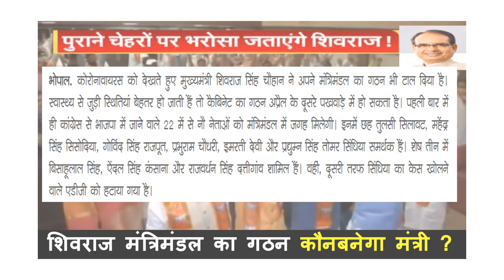शिवराज मंत्रिमंडल का गठन अप्रैल में, 24 से 26 मंत्री शामिल होंगे? | 6 से 8 राज्यमंत्री हो सकते हैं ?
शिवराज मंत्रिमंडल का गठन अप्रैल में, 24 से 26 मंत्री शामिल होंगे
6 से 8 राज्यमंत्री हो सकते हैं
 शिवराज सिंह चौहान